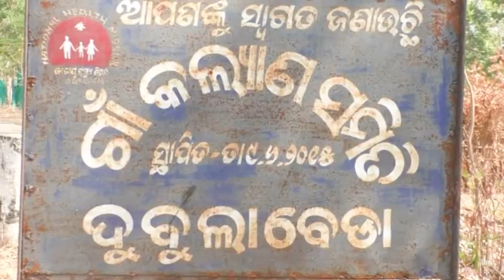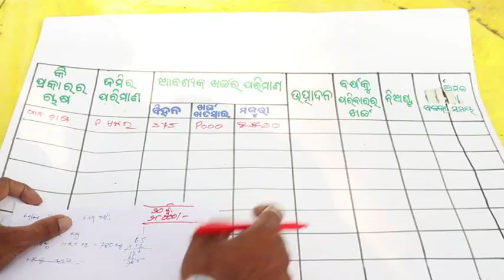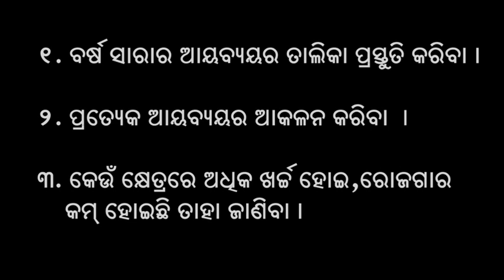Crop Planning - (Importance of household level crop planning for nutrition)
The video shows why is it important to prepare a crop plan before the main cropping season starts (Kharif) and what should families consider plan for diverse cropping.